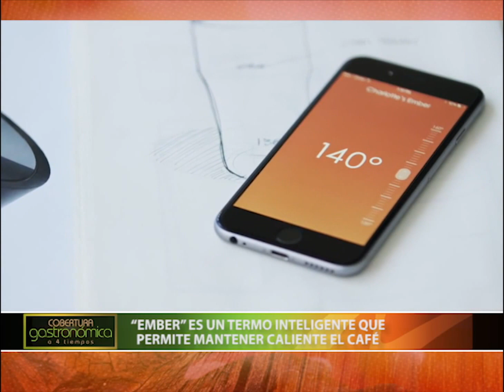“EMBER” ES UN TERMO INTELIGENTE QUE PERMITE MANTENER CALIENTE EL CAFÉ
No es más que un termo inteligente que promete mantener a una temperatura constante tu café con el fin de que no se enfríe a pesar de que pasen más de 2 horas, es decir que duraría más del doble de lo que un termo convencional puede mantener en optimas temperaturas nuestra bebida caliente.